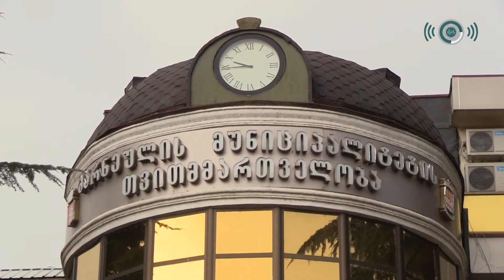Marneuli meriyasının “Gənc İdeyalar Müsabiqəsi”-ndə qalib gəlmiş layihələrin siyahısı məlum olub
Proqramın məqsədi vətəndaşların maarifləndirilməsi və inteqrasiyası, sağlam həyat tərzinin təşviqi, ətraf mühitin mühafizəsi və bərabər imkanlardır.

Hər layihə üçün maksimum məbləğ 3 000 laridir.